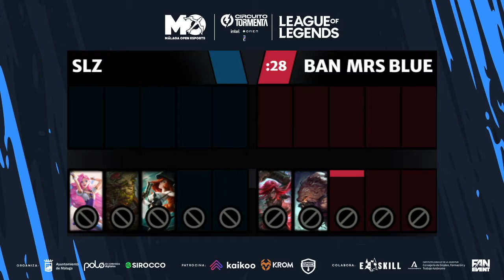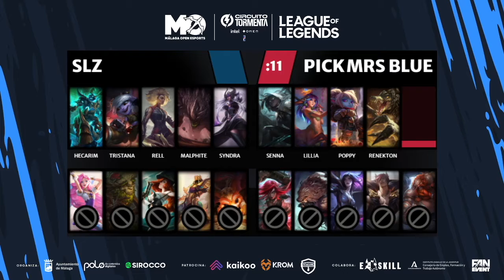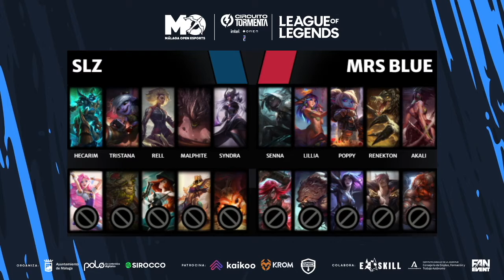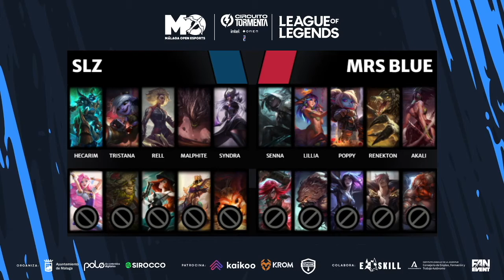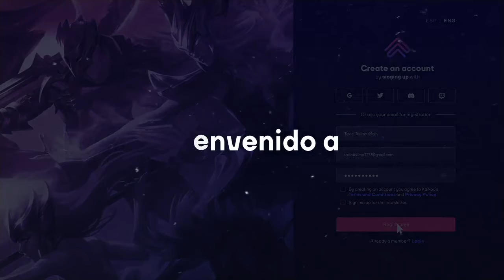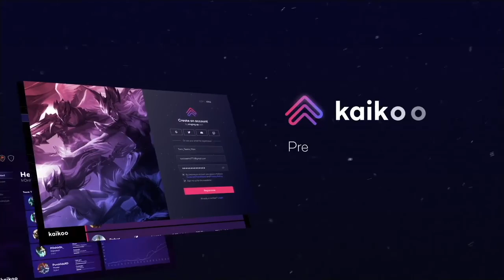Málaga Open 2021 | Qualifier #1 | 16avos - Souldazz vs Movistar Riders Blue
Málaga Open 2021 | Qualifier #1 | 8avos - Souldazz vs Movistar Riders Blue